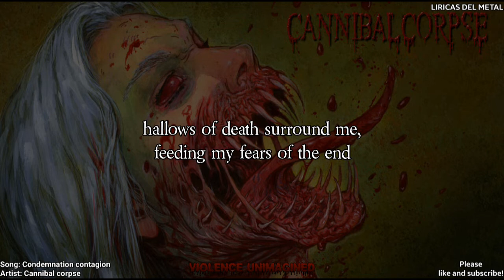CANNIBAL CORPSE - CONDEMNATION CONTAGION (LYRICS ON SCREEN)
Please follow "Cannibal corpse official"